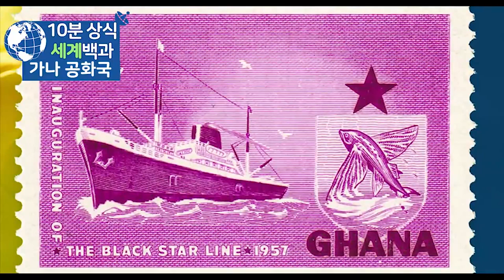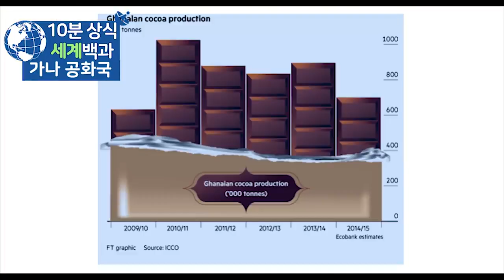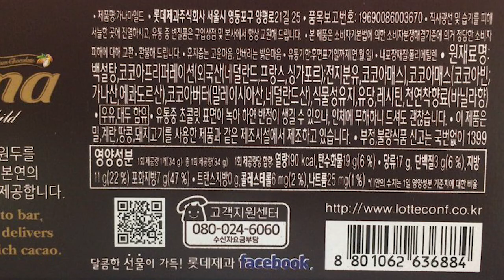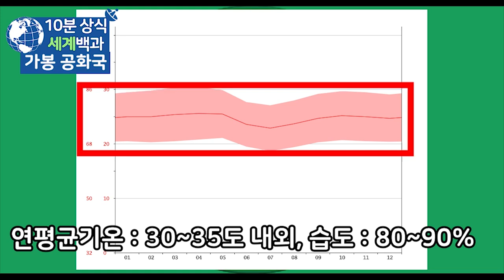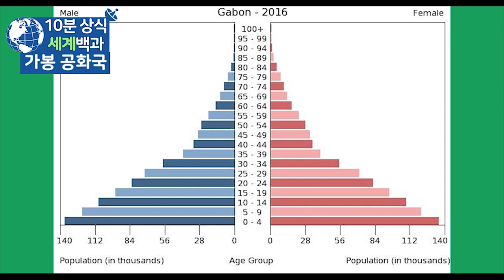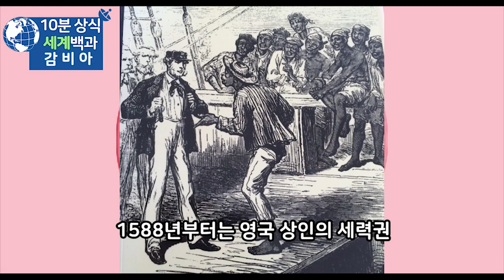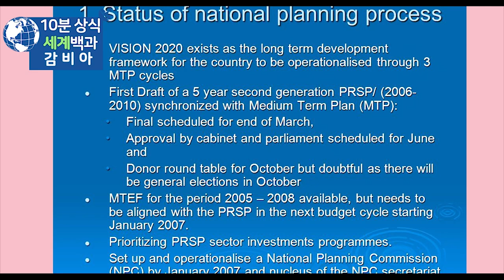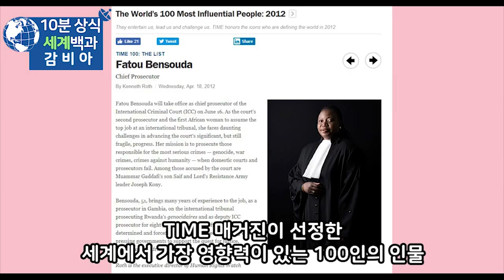가나, 가봉, 감비아 - 세계백과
가나 가봉 감비아
세계백과